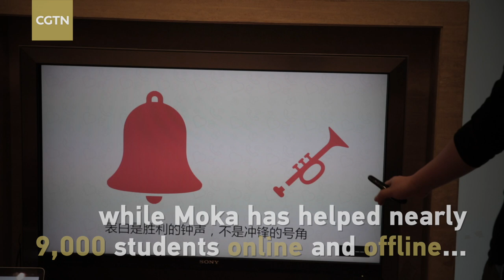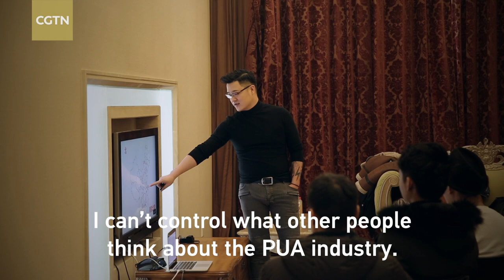What lessons men in China are learning to find 'Mrs. Right'?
Young men in China are now faced with the harsh reality that their likelihood of remaining single could be inevitable. Research shows that by 2020, China will have 30 million more men than women looking for a partner. Cui Yi and Zhang Mindong run schools that teach Chinese men how to groom themselves, approach women, and how to act in relationships.